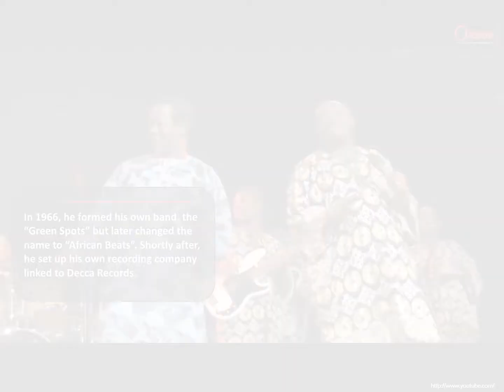King Sunny Ade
A short biography of the legendary King Sunny Ade.